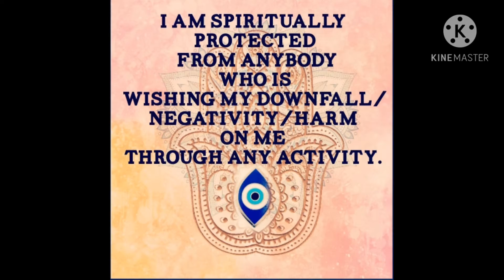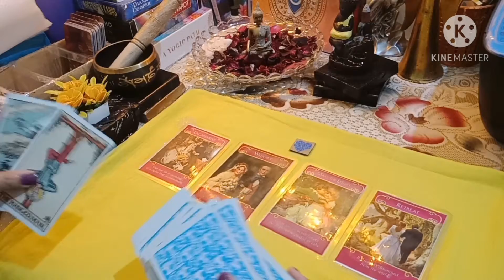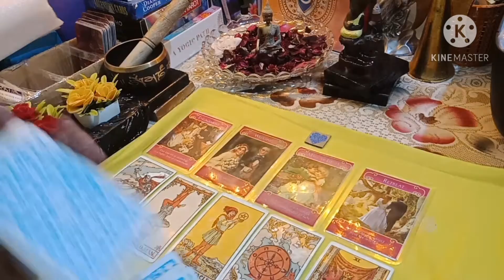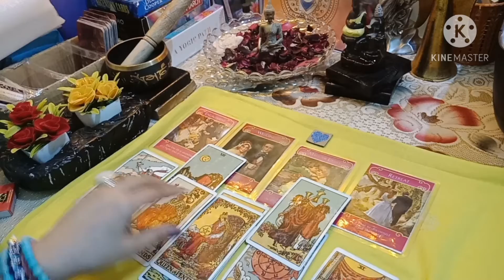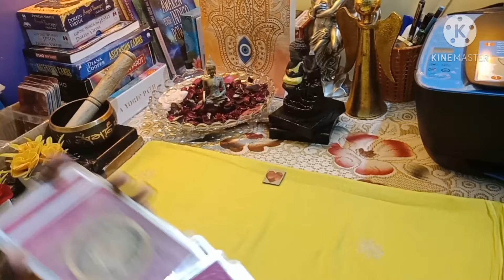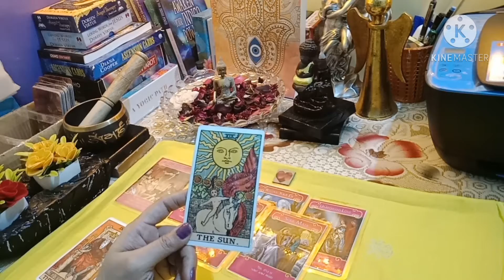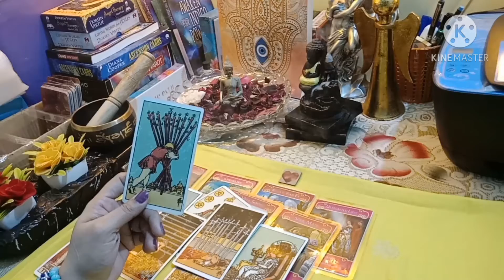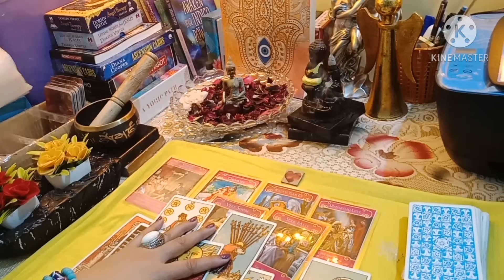🔮❤ Love/Relationship December 2020 mein Kaisa Rahega?? Pick-A-Pile| Timeless Reading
👉Pick a pile reading

⌚ Timestamps

💙 Blue heart 01:08
♥ Red heart 13:02

Also Share it with you Friends and Relatives that would help my Channel grow and Flourish.

Thank you so much everyone. God Bless You 😇🙏🏻

1) tarot card reading in hindi
2) free tarot reading
3) tarot card predictions
4) daily guidance
5) tarot card reader
6) tarot card reading
7) kaisa rahega aaj ka din
8) daily guidance in hindi
9) tarot reading
healing pearls 777